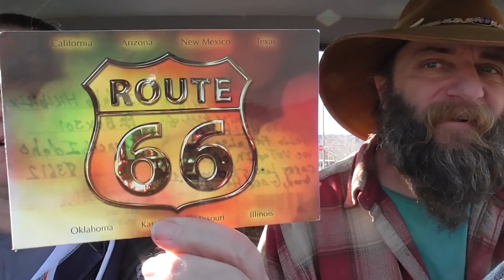How HILLBILLIES Pay for a Off Grid LIFESTYLE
Spend the day with the Hillbillies as the show what goes on daily to build the Crick Bottom Homestead and make a living while doing it. It takes a lot of sticks in the fire to pull it off HOW Do Them HILLBILLIES DO IT!

Also Make sure You Get Your Post Card in For The Next Drawing
                   Council, Idaho
                       83612